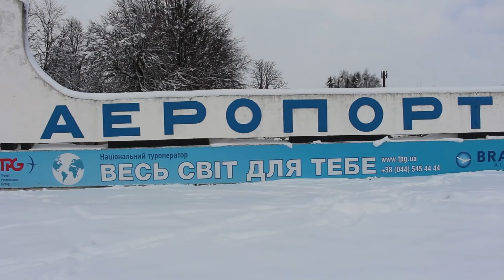Спецтехніка ДСНС в роботі